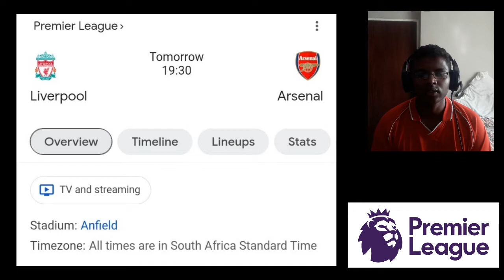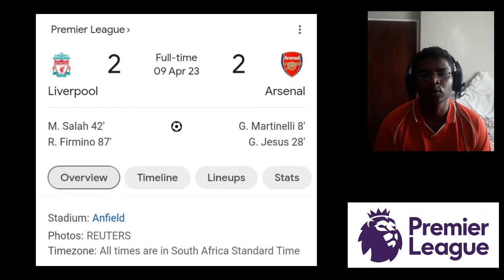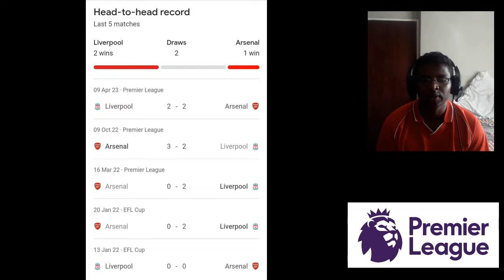Match Prediction - Liverpool vs Arsenal (English Premier League)(23/12/2023)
For the third match running, Liverpool play hosts at Anfield when they welcome league-leaders Arsenal in the English Premier League this weekend. With just a single point separating them, expect massive fireworks in this one.

00:06 - Introduction (Liverpool vs Arsenal)
01:41 - Team Analysis (Liverpool)
02:46 - Team Analysis (Arsenal)
03:55 - The S3M2 Verdict